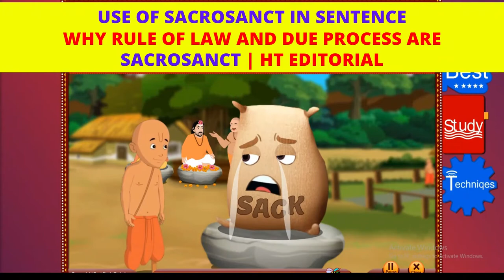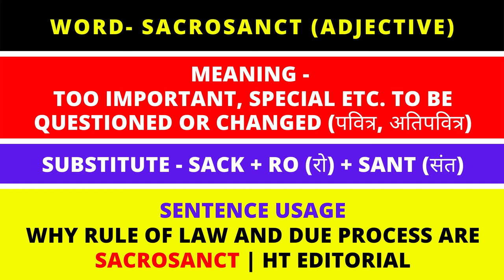WORD OF THE DAY SACROSANCT